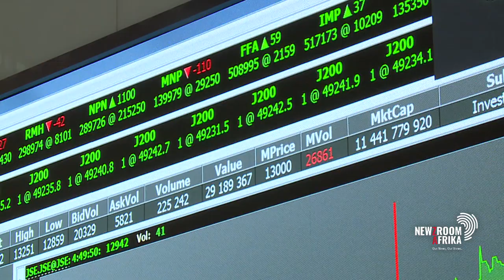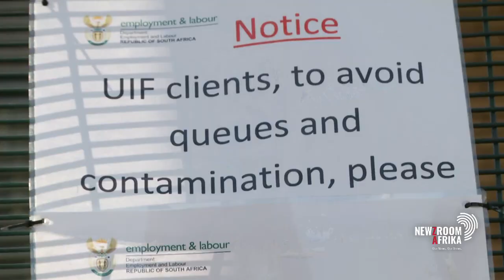Barometer finds South Africans distrust information from government and media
Eldeman's 2022 Trust Barometer has found that most South Africans distrust information from Government and the media, due to diminishing faith in both institutions. The Cycle Trust report shows a worrying trend towards a fearful and disillusioned society, amid increasing misinformation and fake news. Future Elect Programme Director, Dr Sithembile Mbete, and Edelman South Africa Managing Director, Karena Crerar weigh in.